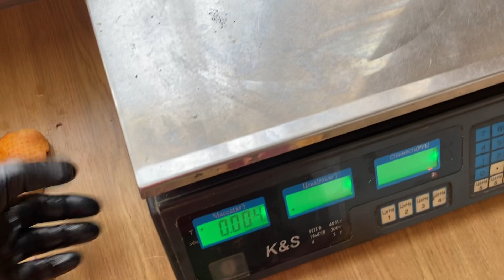Мускусная утка вес тушки